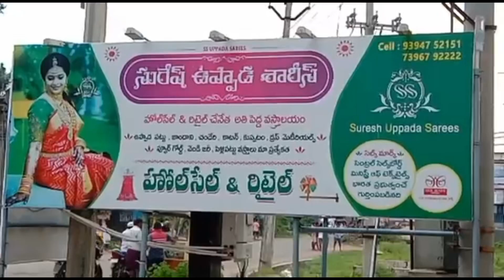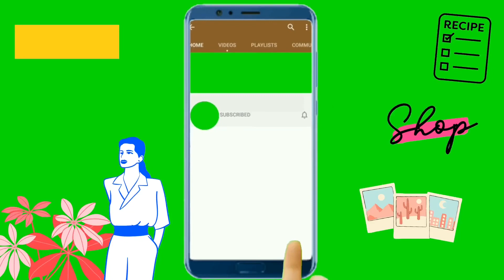Youtube lo ye Channel lo leni KavvaKattubadi Sarees Chudandi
Hello,
Welcome to Bhamas Kitchen and vlogs.Todays Video is all about Uppada Kavvakattubadi  Work Saree .its simple and Elegant Saree.

We need your support and love :)